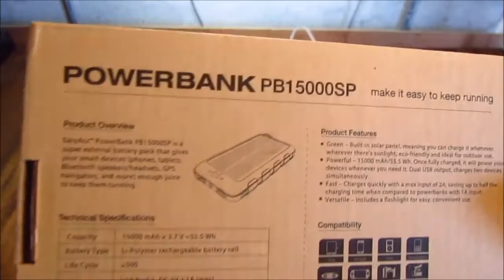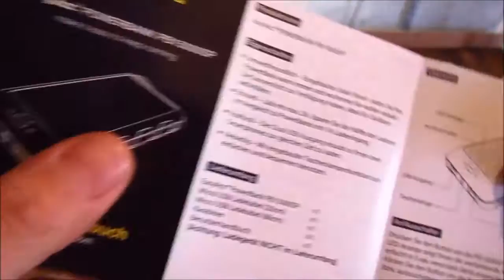🔴 Power Bank Chargeur Solaire EasyAcc PB15000SP 15000 mAh - GearBest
Accumulateur chargeur Power Bank solaire USB x2 EasyAcc PB15000SP 15000mAh.
Accessoire de stockage d'énergie équipé d'un panneau solaire photovoltaique pour le chargement d'appareils dotés de micro port usb : iPad, iPhone, iPod, smartphones, tablettes, PSP, appareils photos, caméras etc.